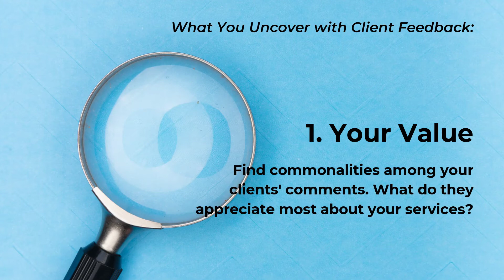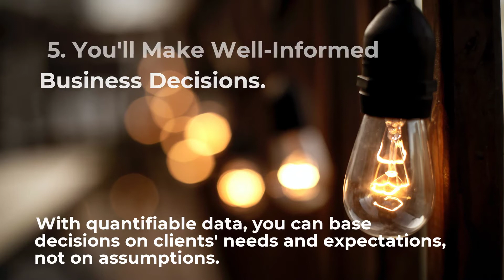How Client Feedback Creates Business Growth & More Revenue!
Collecting client feedback is not only for enhancing the client experience. It goes much deeper! Client feedback will help you grow your business. This videos explains how!